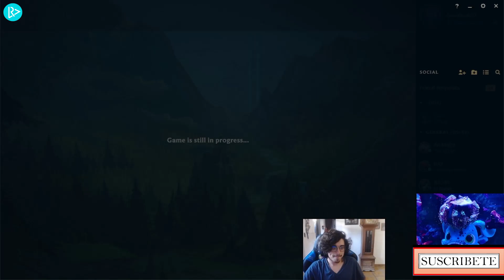Josedeodo Juega "Lillia" Elo Challenger Rank 24 Server "Brasil"